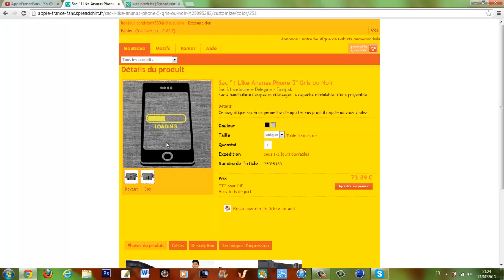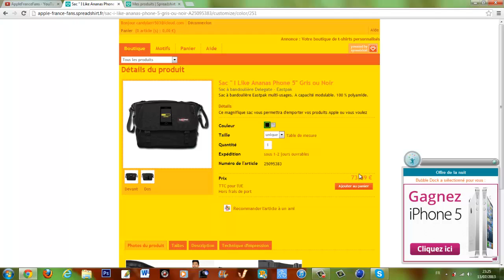Présentation du sac -I Like Ananas Phone 5- dispo sur notre boutique pour 73,89 €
Pour l'acheter au prix de 73,89 € c'est la : http:--apple-france-fans.spreadshirt.fr-sac-i-like-ananas-phone-5-gris-ou-noir-A25095383-customize-color-251